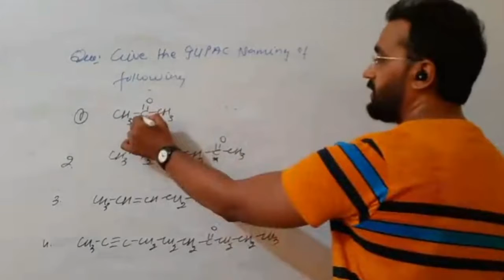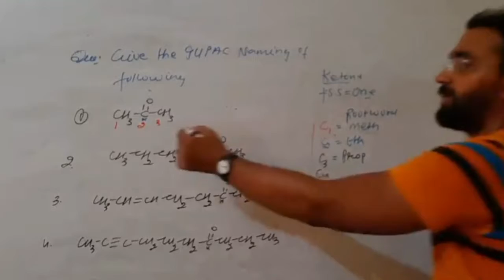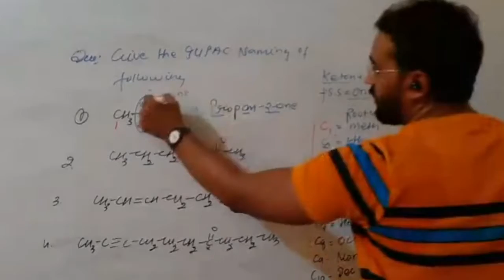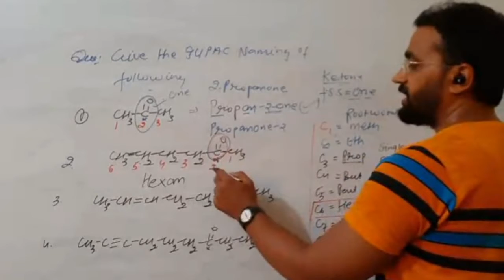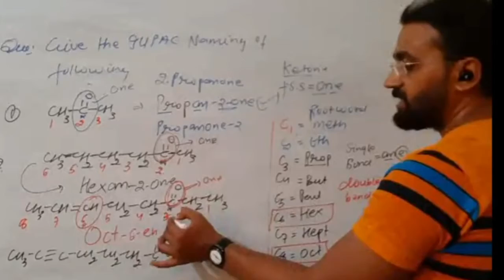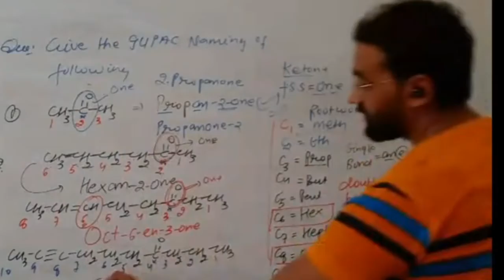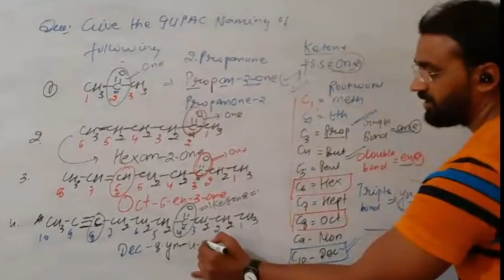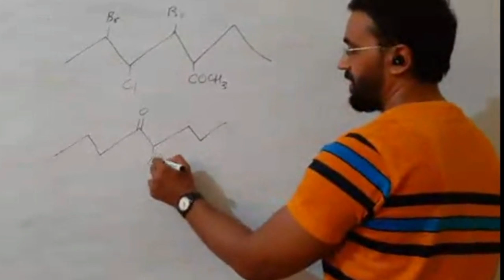Class-10|| Chapter-Carbon and its Compound||IUPAC Naming of ketone Compound with online Students